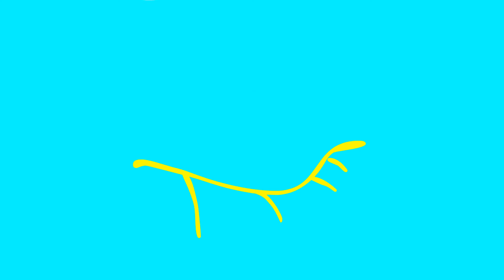Nobody makes sense // meme for koifish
made for koifish! (they have a lot of social medias so when they comment on this ill pin it so you can see who they are)

honestly i did this in one day which is impressive for me, i didn't really rush on it i just had a whole day and ran out of data where there was no wifi and i only had this stuff saved on my phone lol! heres my social medias and patreon and whatnot